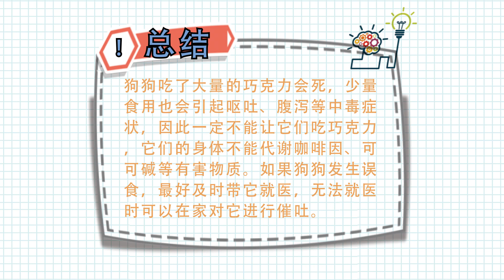狗吃巧克力會死嗎